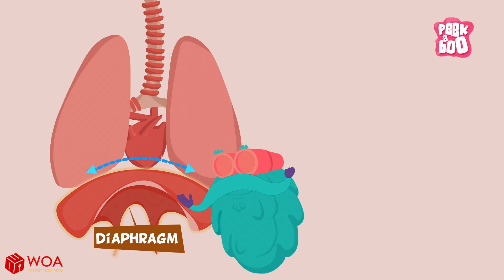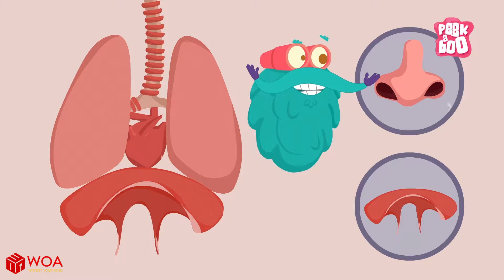Khám Phá Hoạt Động Của Hệ Hô Hấp Người | Phim Hoạt Hình Mới 2020 | Hoạt Hình Khoa Học Hay Nhất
tag
Chào mừng bạn đến với Hoạt Hình Khám Phá Khoa Học Cùng Dr.Binocs !
Có bao giờ anh ấy hỏi bạn "tại sao" nước biển lại mặn, "tại sao" lá lại xanh ... và nhiều câu hỏi tại sao?
Chà, Tiến sĩ Binocs sẽ giải thích cho bạn một cách giải trí!
Hãy chắc chắn xem video đầy đủ cho tất cả các câu trả lời cho câu hỏi tò mò của bạn!
Và để có một thế hệ tươi sáng hơn, chúng tôi hy vọng nội dung của chúng tôi có thể cung cấp các thông điệp hữu ích cho cộng đồng.
Về chúng tôi:
SCONNECT CO., LTD là đại diện hợp pháp được phép sử dụng nội dung từ chủ sở hữu
Để khai thác bằng tiếng Việt và phát triển nội dung này ở nhiều thị trường khác nhau.
Tiếp xúc:
CẢM ƠN ĐÃ XEM VÀ KHÔNG GIỚI THIỆU ĐỂ ĐĂNG KÝ